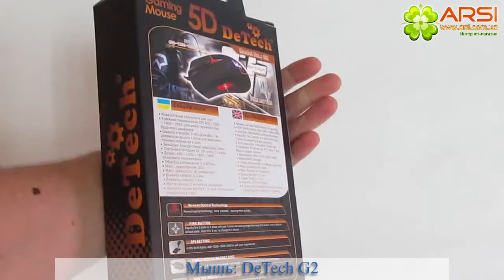DeTech G2 обзор / review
G2 - это не просто мышь, это продолжение Вашей руки. Неважно, удерживаете ли Вы мышь кончиками пальцев или всей ладонью, эргономичный дизайн G2 в любом случае обеспечит Вам комфорт и надежное управление. Вы будете готовы сокрушить любого соперника даже после многочасовых баталий.
Настраиваемая боковая кнопка поможет Вам лучше организовать игровой процесс. Благодаря своей эргономичной форме игровая мышь G2 обеспечивает повышенный уровень комфорта даже после нескольких часов непрерывных сражений. Теперь вы сможете играть еще дольше!
Мышь четко ложится в руку и будет особенно полезной для игроков, предпочитающих настройки с низким уровнем чувствительности и вынужденных приподнимать и активно передвигать мышь.